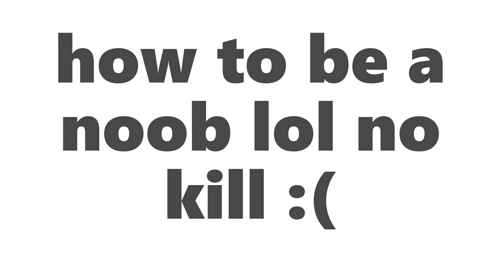CAllofDUty: ModernWarfare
i just got back with work on a sunday morning so i trying to enjoy the rest of my day but.

0-11 kills lol